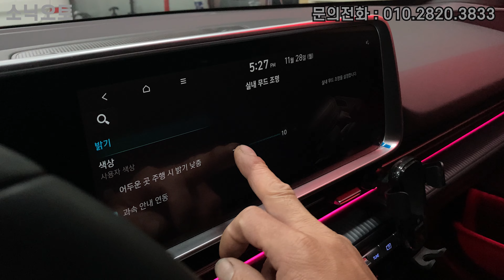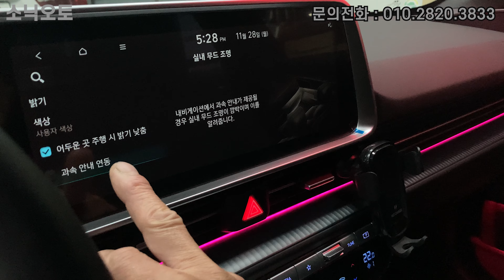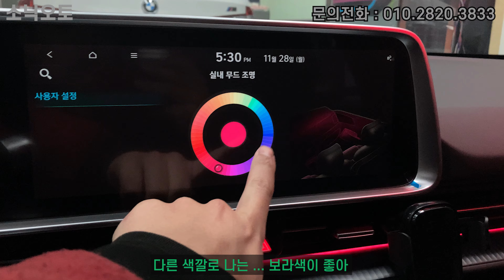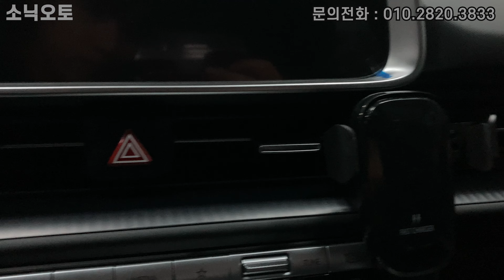아이오닉6 엠비언트/ 순정연동/ 비노출/ RGB/ 광량업/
안녕하세요 소닉오토입니다.
요즘 날씨가 아주 그냥 바람이 쌩쌩 감기걸리기 딱 좋아요 ㅠㅠ
다들 감기조심하세요 !!

오늘의 영상은 아이오닉6 엠비언트 작업영상입니다.
요놈은 다른 놈들과는 다르게 빛이 반사되어 굉장히 이쁜데요 !!
재밋게 영상 봐주시고 궁금하신 점은 댓글 또는 전화로 부담없이
물어봐주세요 !!